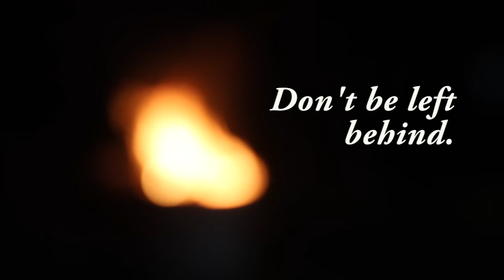BBCP Camp 2016 - A Decade of Destiny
Church Camp 2016

Christian Development Centre, Tagaytay City